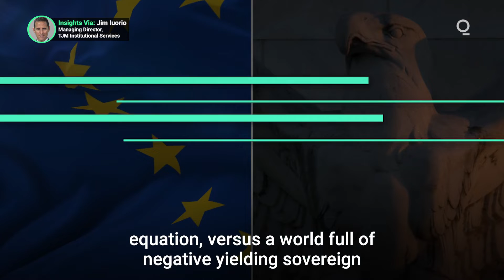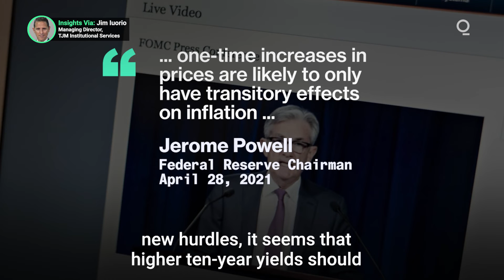Are Higher Yields Here to Stay?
The upward trend in U.S. 10-year Treasury yields shows no sign of a retreat. What’s driving the upward trend and what’s the outlook for U.S. Treasury yields? Presented by @cmegroup